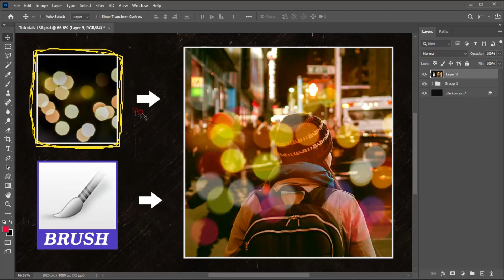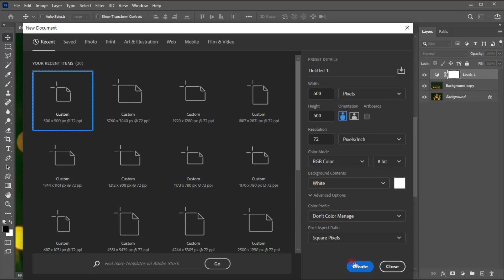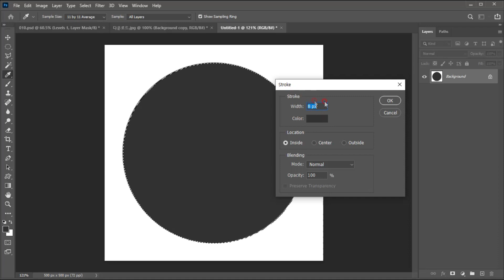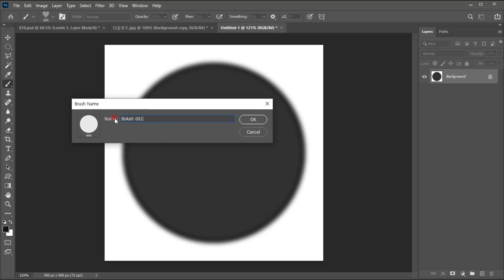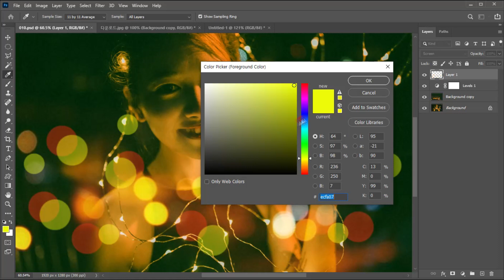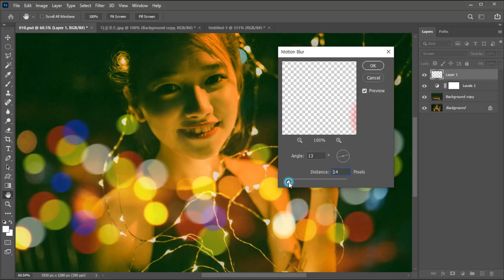포토샵 보케 만들기 포토샵 보케 효과 포토샵강좌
이번 영상에서는 보케 이미지를 활용해 일반 사진에 보케효과를 연출하는 방법과...
부족한 부분은 브러쉬를 이용해 보케효과를 추가해주는 방법을 알아보겠습니다.
이전에도 보케효과를 연출하는 영상과 보케브러쉬를 만드는 작업을 제작했었지만 그때의 방법은
리얼하지도 않았고 효율적이지도 않았기 때문에 이번에 통합해서 새롭게 영상을 제작하였습니다.
영상이 도움이 됐다면 좋아요를 한번씩만 클릭해주시길 부탁드리겠습니다.